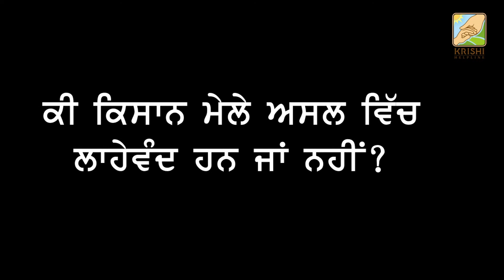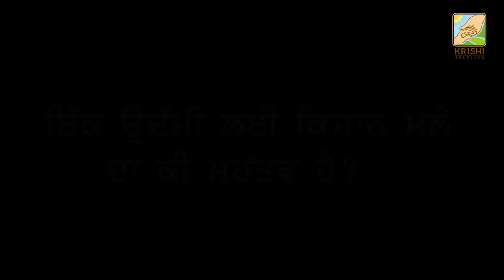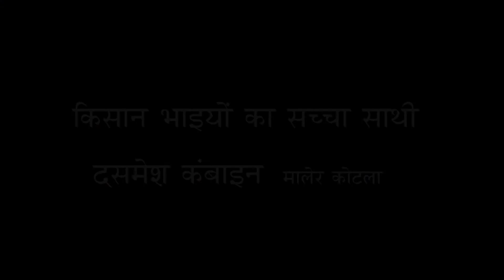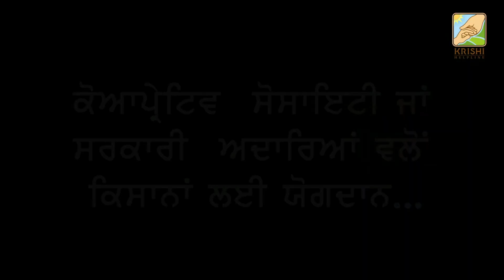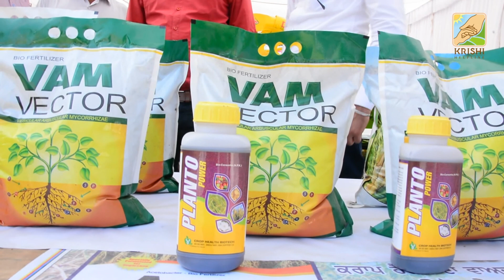किसान मेलों में शिरकत करना क्यों ज़रूरी है, आओ जानें!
यह वीडियो  PAU Ludhiana के क्षेत्रिए सेण्टर KVK Rauni मेले की है। किसान मेले कृषि की जान हैं।यहाँ पर किसानों को नए बीज, नयी तकनीकों की जानकारी, नयी companies के नए उत्पाद, कृषि साहितय से रूबरू कराया जाता है। किसानों को  कृषि वैज्ञानिकों से नयी खोजों के बारे में पता लगता है। इस से कृषि क्षेत्र में नयी जान आती है। यह मेले साल में दो बार (मार्च अथवा सितम्बर)  PAU अथवा इसके सारे क्षेत्रिए सेंटरों में लगते हैं।

कृषि और पशुपालन से जुडी और वीडियोस के लिंक नीचे दिए गए है